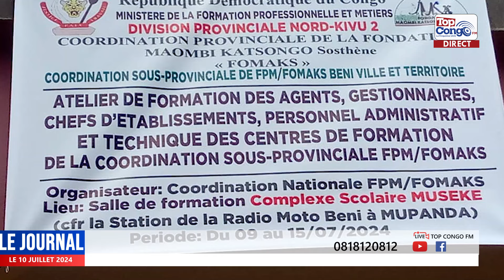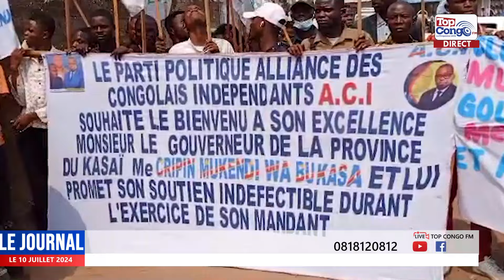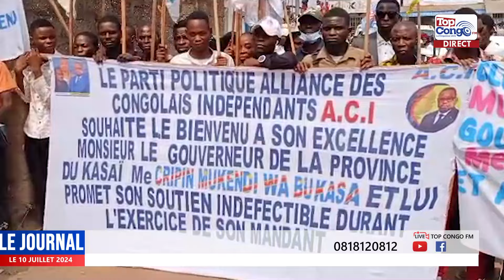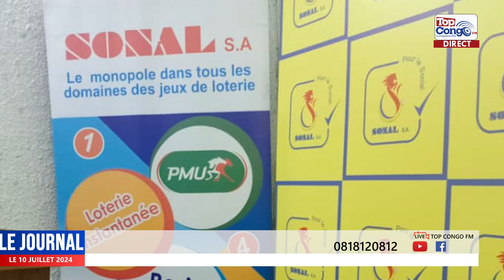LE JOURNAL DE 13H30 10 JUILLET 2024